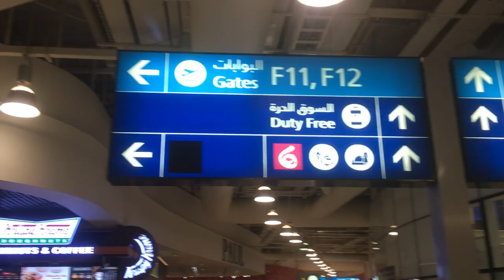Горящие туры Боярка - Шри-Ланка 2019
Путь в Шри-Ланку
с Александром Подручным!

Горящие туры Боярка
Азиа Стайл, Соло Кав'ярня...
Путь в Шри-Ланку.
Нам лететь 9 часов, с пересадкой в Дубай,
Реально красивый вид.
Ощущение  в  полете особенно вид с верху.

Привет Колумбо неофициальная сталица Шриланки
Ну что посмотрим как нас встречают и не только.
Это новые незабываемые впечатления с
БояркаЛав, с Вами Александр Подручный!